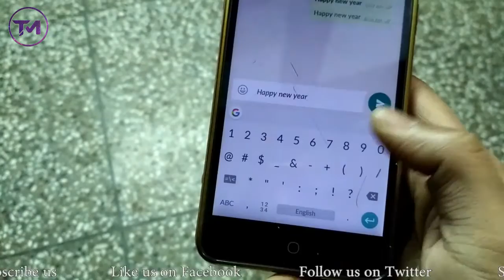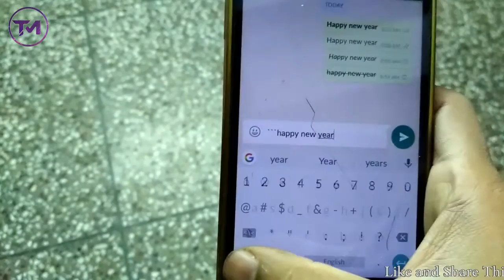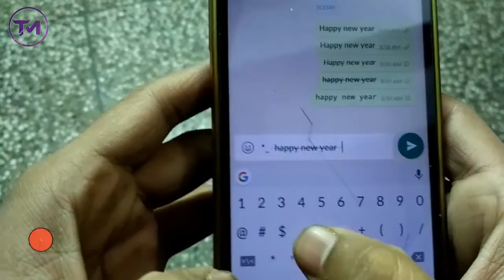5 tricks of Whatsapp You Don't know yet | Including change font | Tech Machine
Hello Friends, I am telling you about 5 unknown whatsapp Tricks I bet you don't know. If you know, then you are a explorer like me, if not, then watch this video till the end. Write in Bold, Italic, Strike through, Mix style, change Font.

5 tricks of Whatsapp You Don't know yet | Including change font | Tech Machine

 5 حيل واتس اب أنت لا نعرف حتى الآن | بما في ذلك الخط تغيير

Whatsapp的5个技巧你不知道|包括更改字体

5 astuces de Whatsapp Vous ne savez pas encore | Including changer la police

5 Tricks von Whatsapp Sie wissen es noch nicht | Inklusive Änderungsschriftart

Whatsappの5つのトリックあなたはまだ知らない|変更フォントを含む

5 проделки Whatsapp Вы пока не знаю | В том числе изменения шрифта

5 trucos de Whatsapp Todavía no lo sabes | Incluyendo cambio de fuente

Friends, It is our Tech machine channel. I bring a new tech video everyday here.